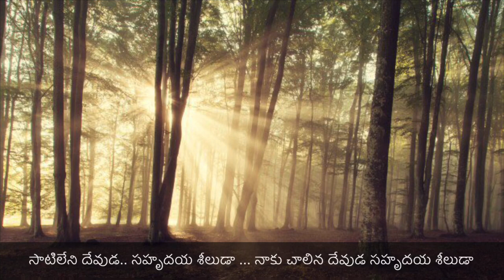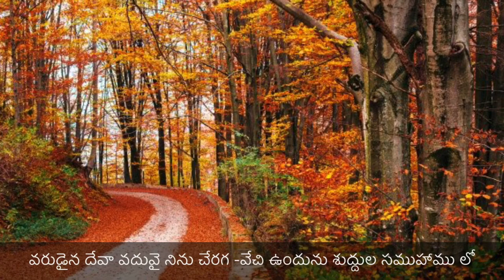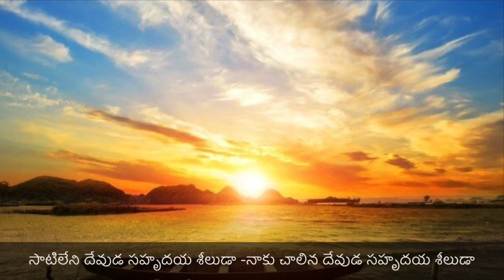New Telugu Worship Song 2020 |కృప సహితూడ| Glorious Penthacost Church | Pas.Jeevan |best worship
2020 New Telugu Worship Song 2020 |కృప సహితూడ| Glorious Penthacost Church | Pas.Jeevan |best worship

Special Thanks To :
Images, Pictures and Videos Owners belongs to the Video.